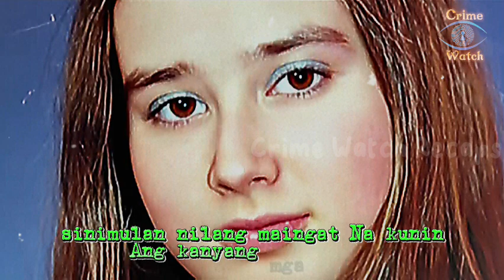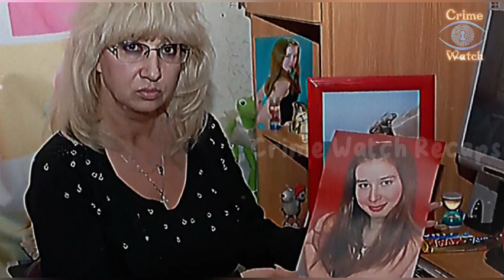Inilagay sa Freezer ang katawan ng teenager na babae [Tagalog Crime Recap]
Inilagay sa Freezer ang katawan ng teenager  babae